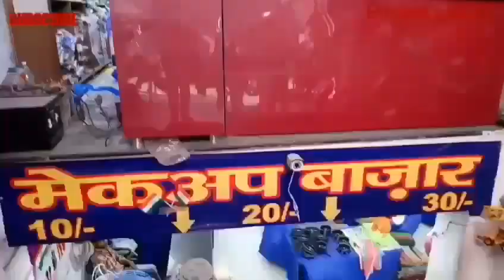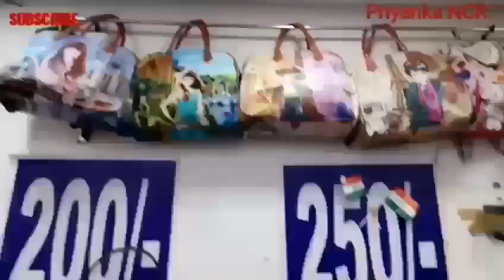Gurgaon Sadar Bazar market part 2 !! girls accessories wholesale market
Best market in Gurgaon,
Address -Near by MG Road metro station Gurgaon
Wholesale market in Gurgaon
Earrings 10 To 50 Rs
Nail paint eyeliner earrings hair accessories makeover for girls wedding bangles
Ring all our girls accessories in Sadar Bazar market,
Address- bus stand Gurgaon

Timing - 10:00 Am To 9:00Pm

Comments

Thanks for all subscribes